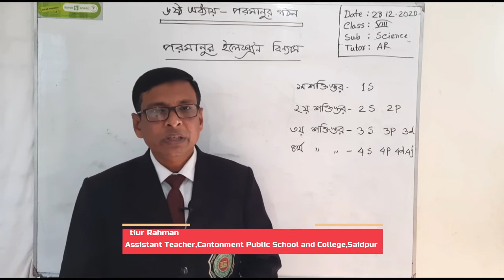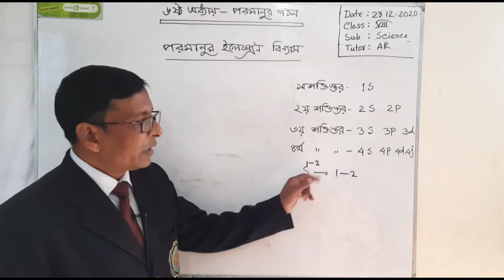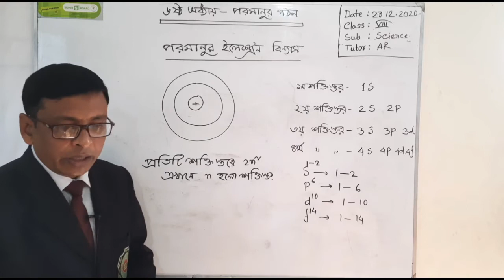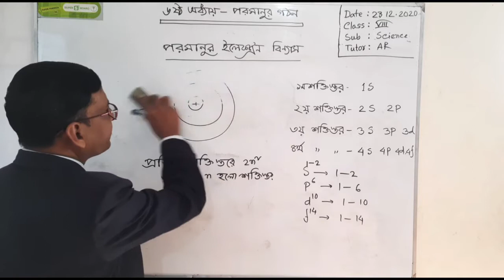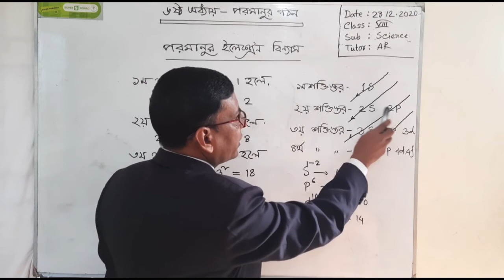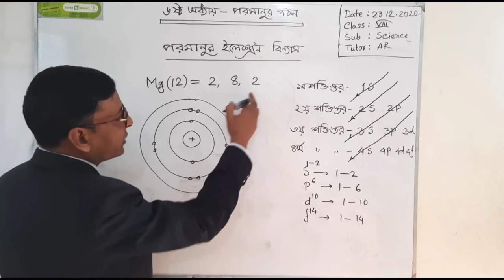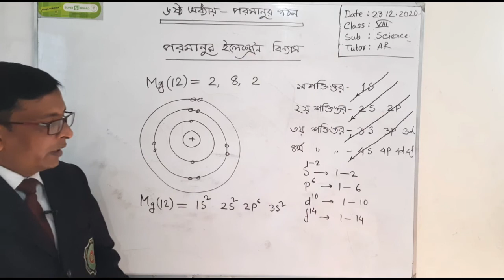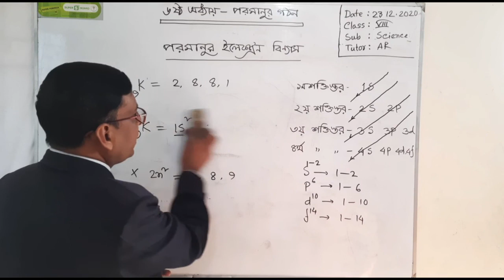Class VIII: Science (পরমাণুর ইলেকট্রন বিন্যাস)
Md. Atiur Rahman
Assistant Teacher